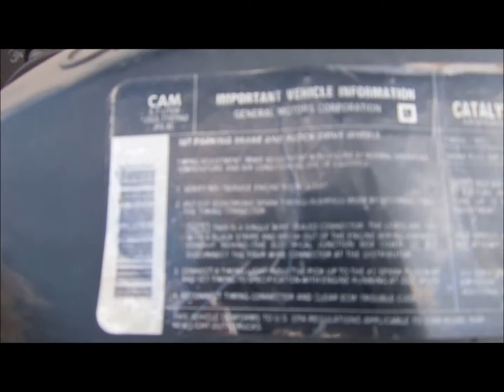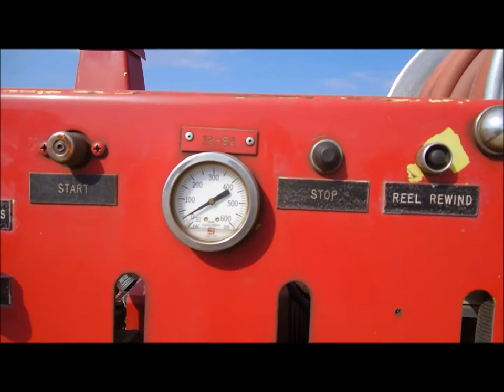1988 Chevrolet Silverado 1500 flatbed pickup truck for sale | sold at auction October 29, 2014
1988 Chevrolet Silverado 1500 flatbed pickup truck
162,953 miles on odometer
5.7L V8 OHV 16V gas engine
Automatic transmission
Tilt
Cruise
AM/FM/cassette
Power windows and locks
Cloth interior
Approx. 101"L x 80"W flatbed
Stake bed with side rub rails
Headache rack
70"L x 11"W x 12"D toolbox
Contents not included
Firefighting equipment
Light bar
Analog radio
Siren
Approx. 250 gallon water tank
Fiberglass
Hale pump
Model 2FR-B42
Briggs & Stratton 18 HP engine
Serial 116329
Hannay Reel automatic hose reel
Model SBEF28-28-29RT812329
Viper Fog nozzle
Front tow hooks
Front brush guard
LT265/75R16 tires
Decals will be removed prior to auction
Unknown transmission issues
Cracked windshield
Rear view is unattached
Seat and carpet damaged
Headliner damage
Rust
Gear selector inoperable
1GCDK14K8JZ122759

It was located in Cheney, KS, and we sold it to the highest bidder for $2,035.